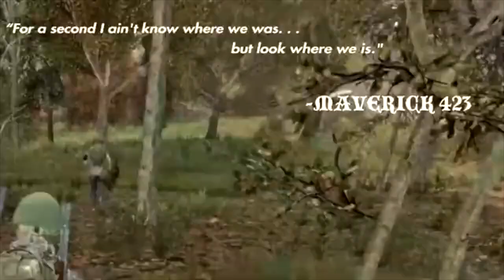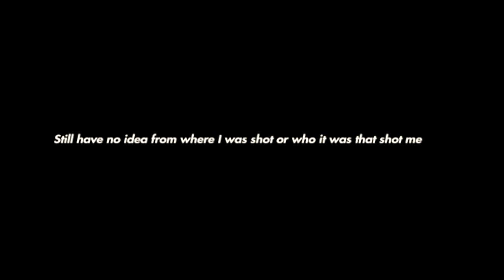Day Z PS5 OFFICIAL- I'VE HAD BETTER DAYS I SWEAR. . .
. . This isn’t some of my finest work but you can’t say we weren’t getting in that action LOL!!! This is definitely one of my rougher days but probably a rough one altogether for the squad. Hope y’all were able to laugh at us, as well as with us, as we traveled from coast to airfield. Catch y’all later, peace.

My link is down below for my music page and music channel as well. Also, If y’all want to check out Maverick_-423 page or his music, as well as my other brothers H2oglizzy & RYDAWG BEATZ, those links are also below!!! I hope y’all enjoyed the video/music as there is only more videos and music to come!! Spread love, not hate, peace y’all!

H2oglizzy

Sabo

Lil Treyy

RYDAWG BEATZ